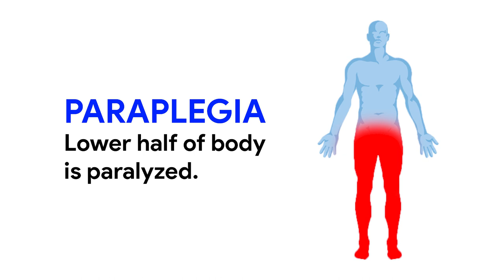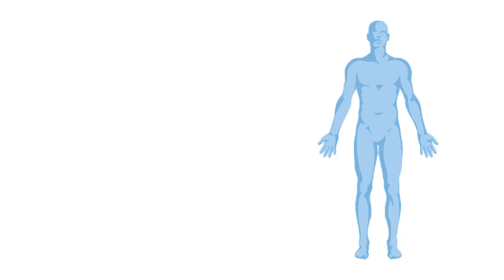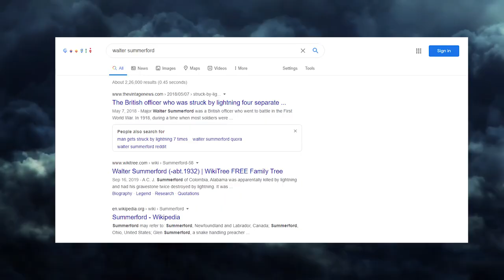जानिए क्या हुआ जब 4 बार बिजली गिरी इस आदमी पर | Man struck by Lightning 4 Times | Walter Summerford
This video is about a person called " Walter Summerford". He was struck by lightning 3+1 times in his life. You can find other things on the internet that another man was struck by lightning 7 times or 11 times. You should be aware that some of those claimed incidents were faked and were for a publicity stunt. But the story of Walter Summerford goes back to time World War 1 and proofs are also shown in this video. Watch video till the end and do comment your opinion.